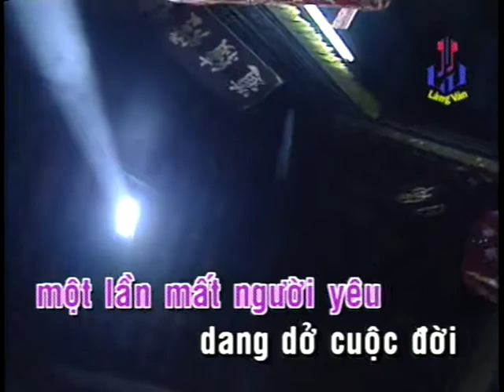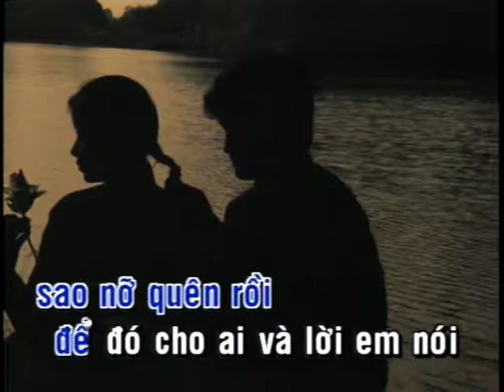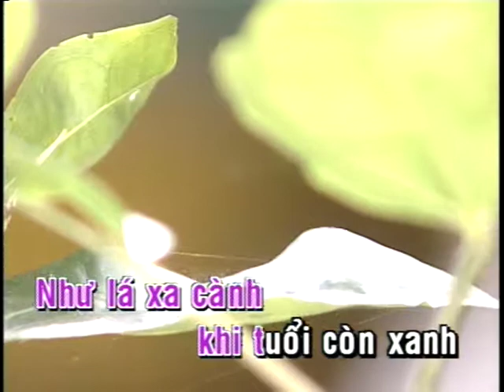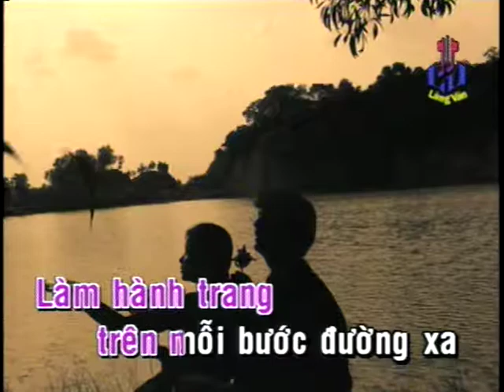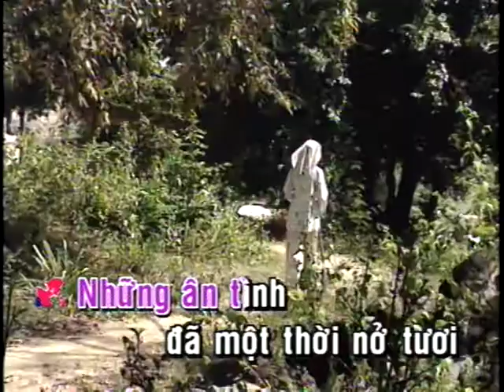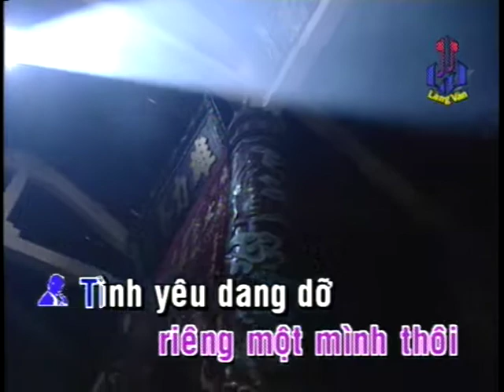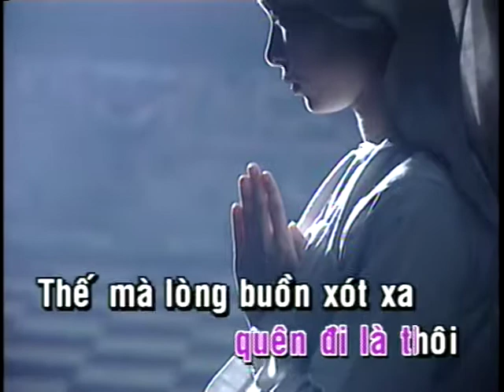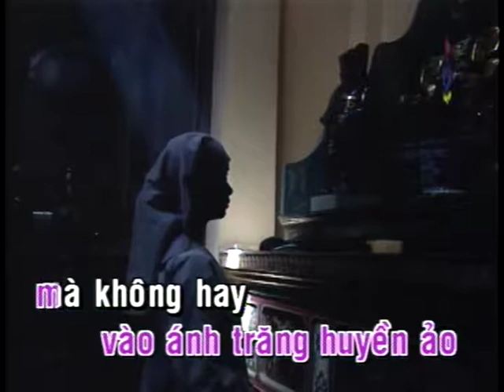Doi Thay Minh Vuong Thanh Ngoc